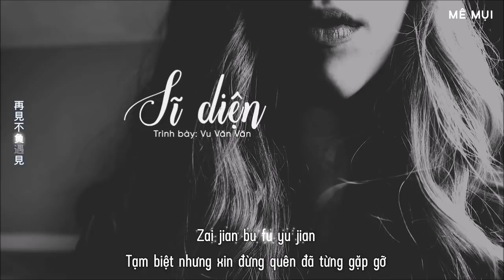[Vietsub] Sĩ diện - Vu Văn Văn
Lời: Đường Điềm
Nhạc: Vu Văn Văn
Translator: katzy
Timer: .Me.